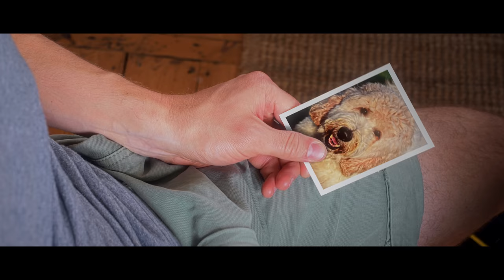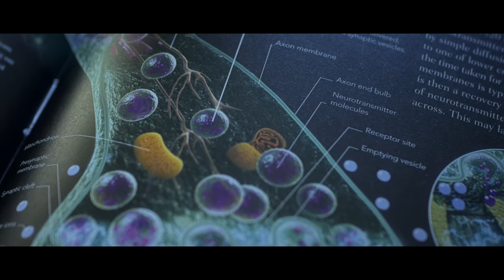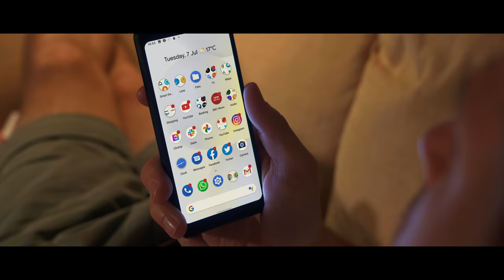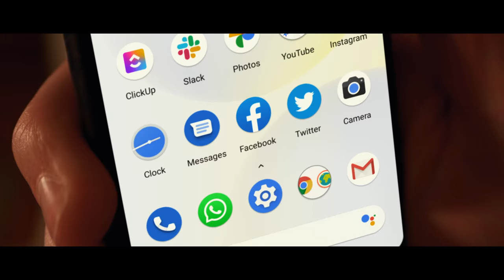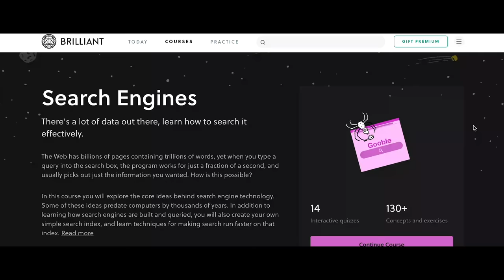You Are Addicted To Big Red Buttons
To help me make more videos and to learn more about Brilliant then please use this

The first 200 people that use this link will also get 20% of a premium annual subscription!

Buttons are pretty useful. Doorbells, stopping a bus, summoning a flight attendant for more nuts. You press one, and you get something. Seems simple, but there’s actually something quite amazing happening in your brain that makes us want to press buttons, something directly linked to the survival mechanisms that developed during the dawn of human evolution. In this episode, Dom Burgess finds out why we love pressing buttons and how social media giants have weaponised one of our most primal instincts.